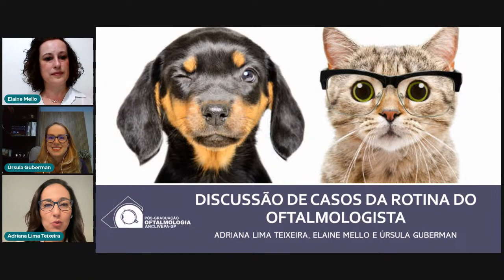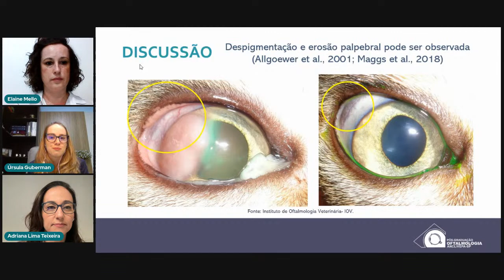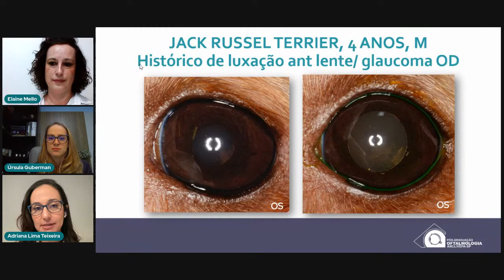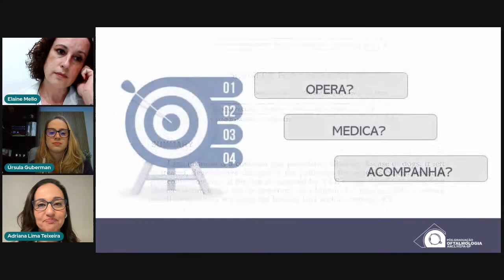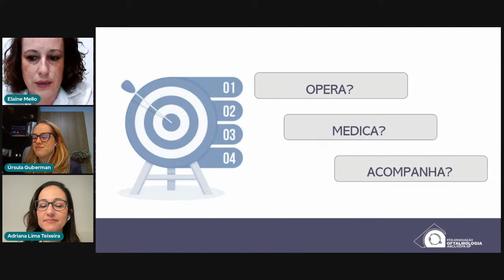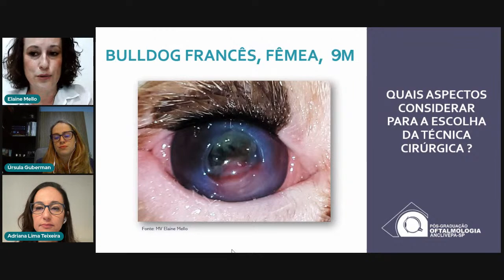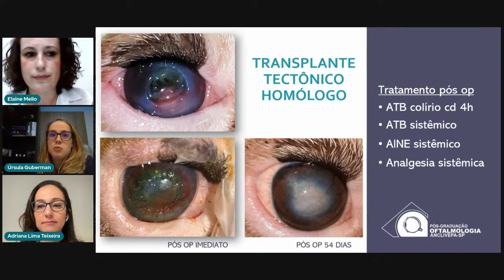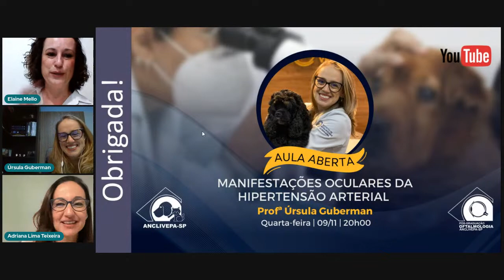Discussão de casos clínicos na rotina do oftalmologista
Esse encontro contou com participação da Dra. Adriana Lima Teixeira, Dra. Elaine Mello e Dra. Úrsula Guberman que apresentaram, de forma leve e descontraída, casos clínicos de sua rotina. O Objetivo desse encontro, foi proporcionar aos participantes um exercício clínico permitindo que Médicos Veterinários generalistas e estudantes de Medicina Veterinária conhecessem um pouco da rotina desta especialidade e seus desafios.

Dra. Adriana Lima Teixeira, Dra. Elaine Mello e Dra. Úrsula Guberman compõem a equipe de coordenação na Especialização em Oftalmologia Veterinária, são atuantes na rotina clínica exclusiva de oftalmologia e possuem uma expertise muito sólida na área.